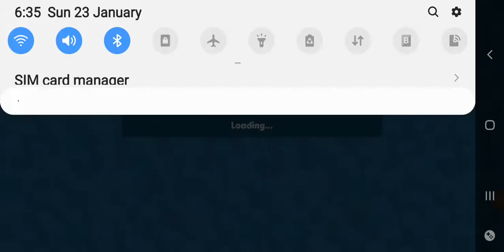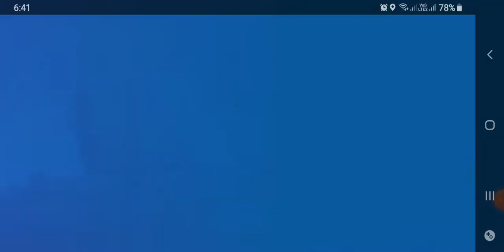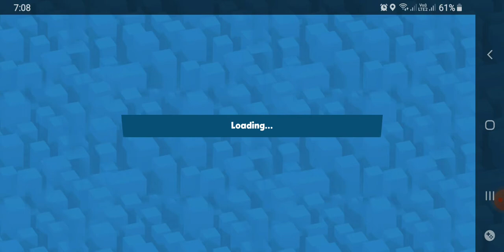ZOOBA NEW CHARACTER UNLOCKED LARRY